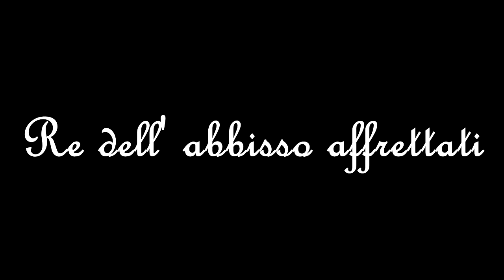Re dell' abbisso affrettati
An aria I continue to work on. Someday I may master it.